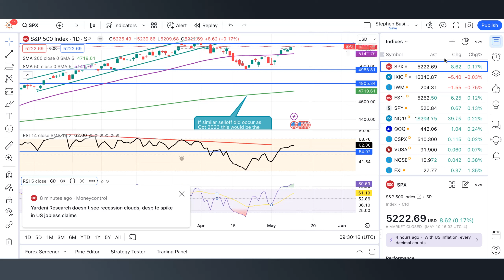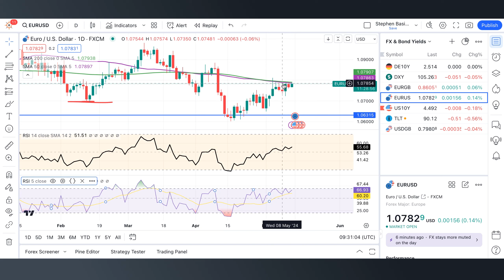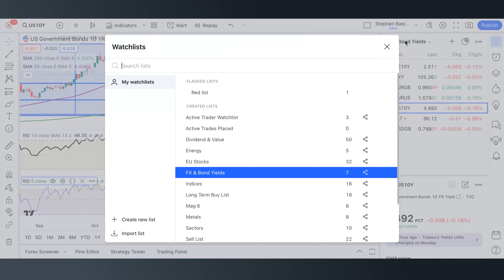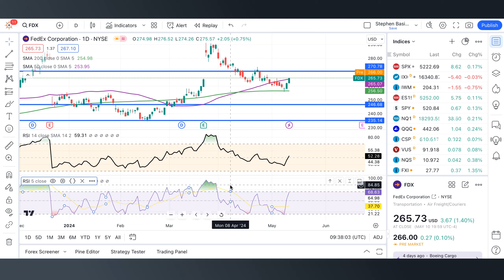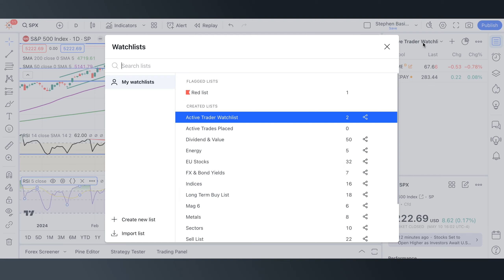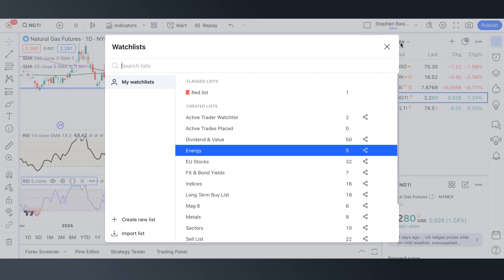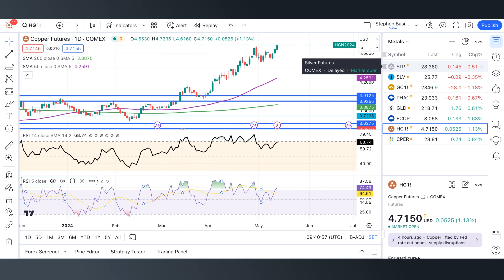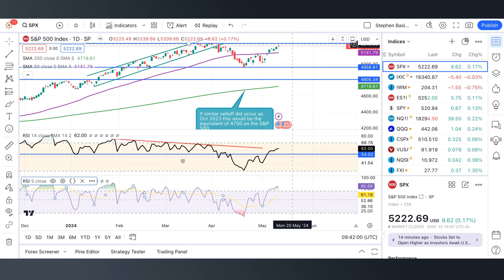May 13th 2024 stock market update by Share Navigator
In his latest stock market update, Share Navigator covers:
The S&P 500: Analysis of how upcoming retail sales and inflation data could affect the market.
S&P 500 Short Futures: Strategy for buying calls expiring Friday to mitigate upside risk.
Bond Yields and USD: Potential reactions to forthcoming inflation and retail sales data.
Active Trader Watchlist: A 92% success rate strategy with CPAY and MBG added today.
Commodities: Recommendations to hold natural gas and gold, but sell copper and silver.